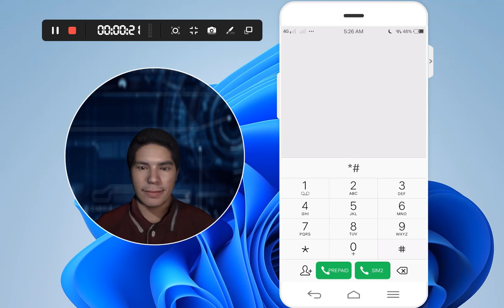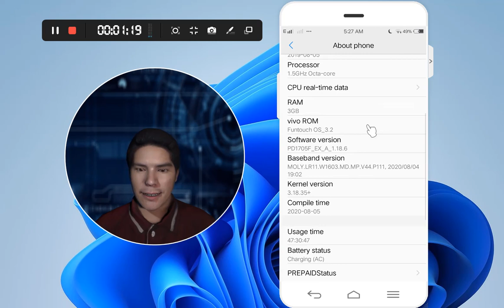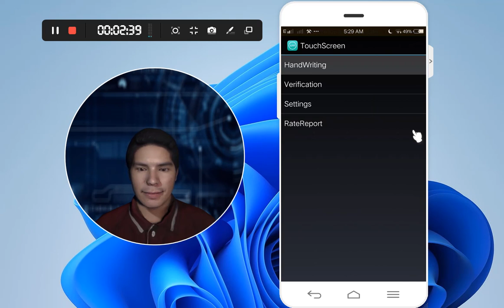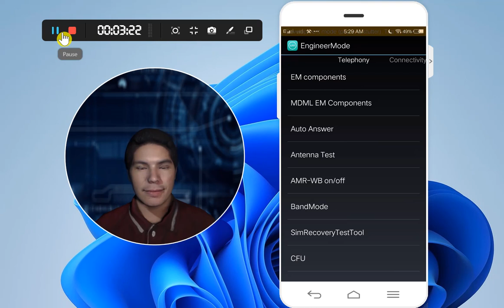Engineer Mode of Your Android Device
Engineer Mode of Your Android Device Comments are turned off to avoid spam messages.